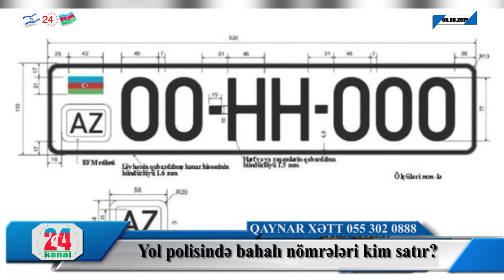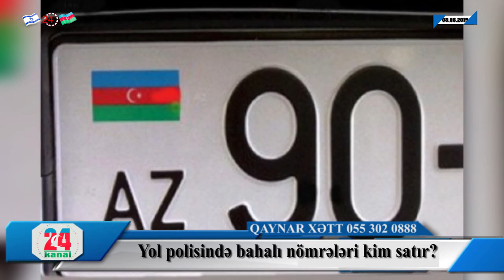Yol polisində bahalı nömrələri kim satır?